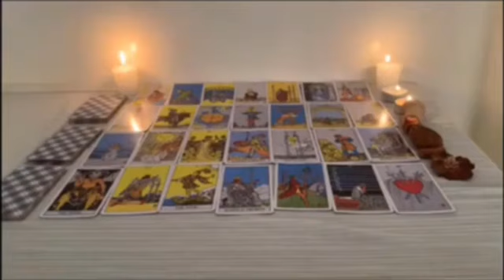SAGITARIO💚NO TE PIERDAS ESTA GRAN MENTIRA ❗️😱🤥 TE DIGO CUAL ES 🔮 HOROSCOPO SAGITARIO OCTUBRE 2024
SAGITARIO amor
SAGITARIO OCTUBRE 2024 Lectura del Tarot del Amor
SAGITARIO 2024
SAGITARIO hoy
SAGITARIO OCTUBRE
SAGITARIO OCTUBRE 2024

SAGITARIO 2024
SAGITARIO hoy
SAGITARIO OCTUBRE
SAGITARIO OCTUBRE 2024